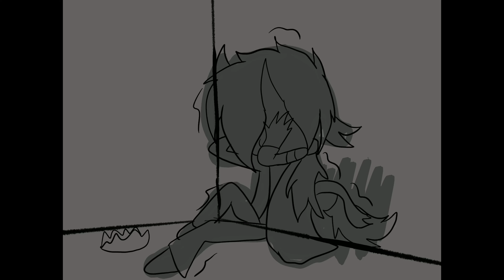ranboo dream smp animatic Panic room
I know it isn’t the best but I like it ^^ it took me 2 weeks to do and I planned on doing the full song but. I got lazy lol oops-